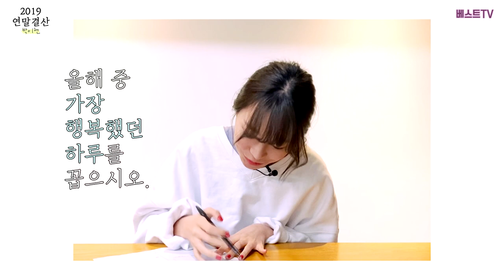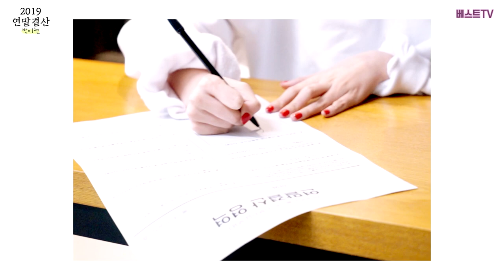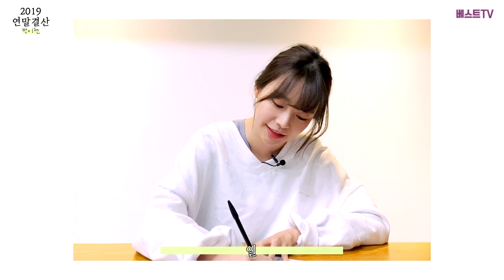☆박이현☆ 2020 새해맞이 연말결산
VAST 소속 배우들이 2020년 새해를 맞이하여
베스트리가 준비한 연말결산 시험지를 풀어보았습니다!

우리 배우들이 어떤 2019년을 보냈는지 궁금하신 분들은